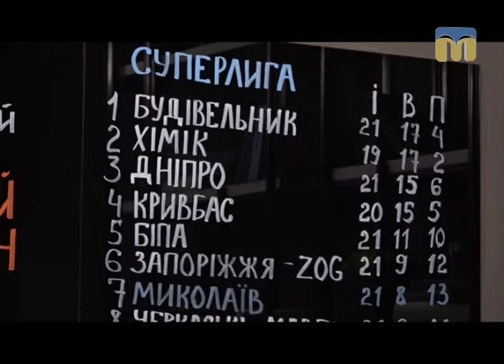Вперед, Миколаєве! Баскетбол - 08.02.2017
Гість студії - головний тренер муніципального баскетбольного клубу "Миколаїв" Сергій Кірлан.
Ведучий програми - Сергій Мельников.